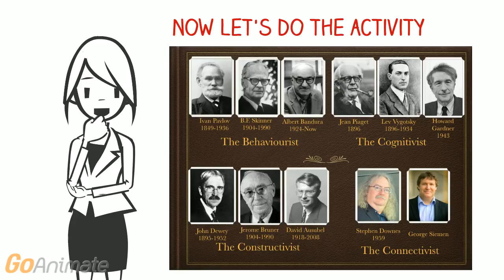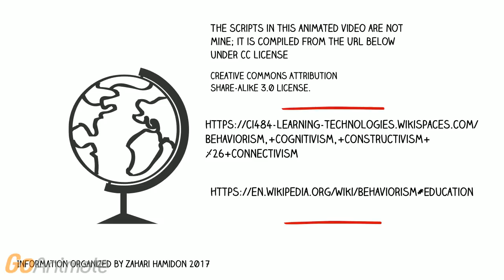HMLT 5203 OUM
Source of the script in this video is not mine, it is based on the URL below.

Wikipedia (2017). Behaviorism. (Accessed Feb. 22, 2017)

_____ (2017). Behaviorism, Cognitivism, Constructivism & Connectivism.